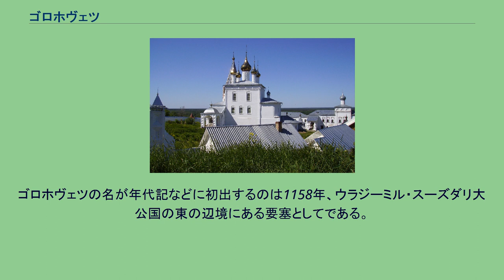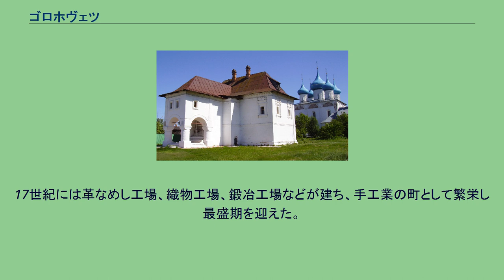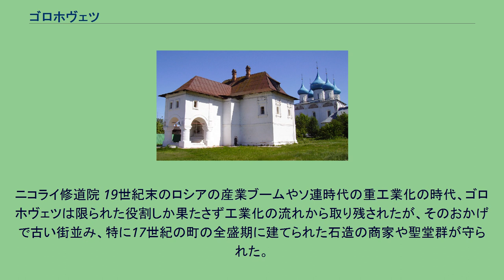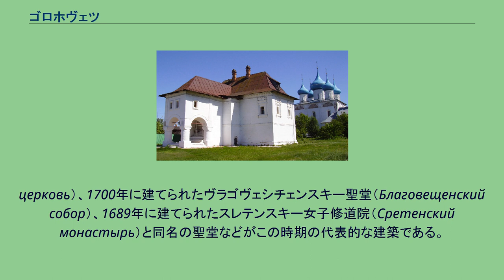ゴロホヴェツ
ゴロホヴェツの紋章 ゴロホヴェツの町の眺望 ゴロホヴェツ（ロシア語: Гороховец, 英語: Gorokhovets）はロシア・ヴラジーミル州の都市でゴロホヴェツキー地区の行政中心地。
首都モスクワから州都ウラジーミルを経てヴォルガ川沿いの大都市ニジニ・ノヴゴロドを結ぶロシア連邦道路M7の途中にあり、ウラジーミルからは東へ約150km、ニジニ・ノヴゴロド州との州境の近くに位置する。
オカ川の左支流・クリャージマ川の右岸の高台に位置する河港でもあり、すぐ下流でクリャージマ川とオカ川が合流している。
町の名前はロシア語の「エンドウマメ」（Горох）に由来する。
オパーリンの家とヴラゴヴェシチェンスキー聖堂 11世紀ごろに東スラヴ人が西方から移住するより前、オカ川下流一帯にはフィン・ウゴル語族のメリャ人が住んでいた。
ゴロホヴェツの名が年代記などに初出するのは1158年、ウラジーミル・スーズダリ大公国の東の辺境にある要塞としてである。
1239年、モンゴル帝国のルーシ侵入で略奪を受け、破壊され廃墟と化した。
14世紀にはゴロホヴェツはニジニ・ノヴゴロド公国の一部であったが、1392年にモスクワ大公国に併合されその一部となった。
1539年、東方のカザン・ハン国のタタール人が侵入しゴロホヴェツを襲っている。
逸話では、タタール人たちが町を陥落させ略奪しようとした瞬間、没する寸前の太陽の光により丘の上に剣を持った巨大な騎士の姿をした幽霊が現われ、恐れて退却したとされる。
その丘は現在「恐ろしいもの」を意味するプジャロヴォ（Пужалово）と呼ばれ、公園になっている。
1619年まではゴロホヴェツは要塞として軍事上の機能も有していた。
17世紀には革なめし工場、織物工場、鍛冶工場などが建ち、手工業の町として繁栄し最盛期を迎えた。
また現在のヴラジーミル州からイヴァノヴォ州に至る広い範囲の商業の中心地でもあった。
当時の商人たちは多くの聖堂を寄進し、ニコライ修道院も、付属する至聖三者ニコルスカヤ聖堂もこの時期（1681年-1689年）に建てられている。
1778年には正式に町としての地位を得て地区の中心都市となった。
19世紀のゴロホヴェツは農業地帯であるこの一帯の交易の中心であり、穀物や亜麻の取引を行っていたがこの時期には工場はわずかとなっていた。
第二次世界大戦の際、独ソ戦（大祖国戦争）では戦場とならなかったが前線に多数の兵士を送りだし、39人は英雄都市ブレスト要塞の防衛戦に関わり、11人がソ連邦英雄として称えられ町の通りにも彼らの名が残る。
ニコライ修道院 19世紀末のロシアの産業ブームやソ連時代の重工業化の時代、ゴロホヴェツは限られた役割しか果たさず工業化の流れから取り残されたが、そのおかげで古い街並み、特に17世紀の町の全盛期に建てられた石造の商家や聖堂群が守られた。
1643年に創立したニコライ修道院（Никольский монастырь）、1686年に完成した修道院の至聖三者ニコルスカヤ聖堂（Троице-Никольская церковь）、17世紀末に建てられたヴァスクレセンスカヤ聖堂（Воскресенская
церковь）、1700年に建てられたヴラゴヴェシチェンスキー聖堂（Благовещенский собор）、1689年に建てられたスレテンスキー女子修道院（Сретенский монастырь）と同名の聖堂などがこの時期の代表的な建築である。
モスクワとニジニ・ノヴゴロドを結ぶ鉄道の駅・ゴロホヴェツ駅は1862年に中心部から12km離れたヴェリーコヴォ村に建てられ、シベリアへ向かう列車が通る。
また、町の近くをモスクワからニジニ・ノヴゴロド、カザン、ウファへ向かう高速道路M7が通る。